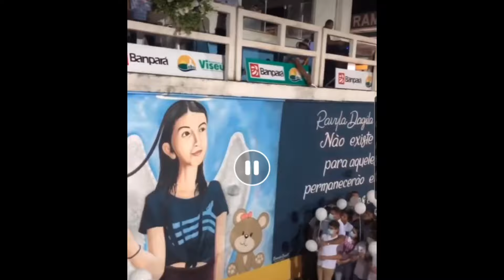Homenagem para menina Ravyla em Viseu Pará